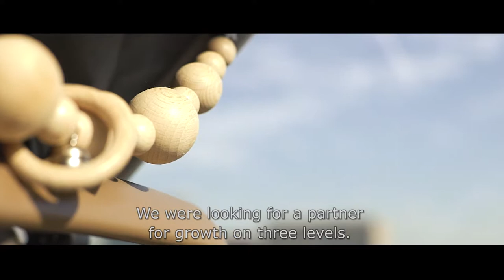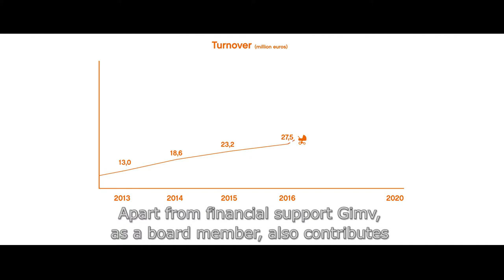Gimv's partnership with Joolz - EN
The Dutch Joolz founded designs and manufactures award-winning premium pushchairs. Joolz differentiates itself through the quality of its products and ergonomic design, as well as its unique modern brand and culture. To realize further growth, Joolz entered in a partnership with Gimv. Learn in this movie how we support Joolz in realizing its ambitions.